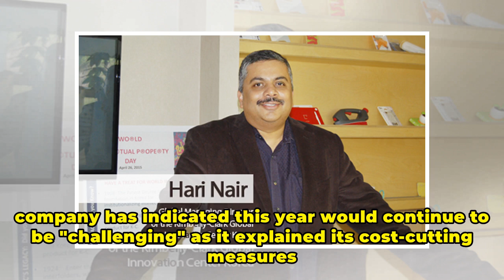Kimberly-Clark to shut innovation center in Korea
Yuhan-Kimberly's innovation center / Courtesy of Yuhan-KimberlyBy Park Jae-hyuk Yuhan-Kimberly is looking to close down its innovation center in Yongin, Gyeonggi Province, by May, in line with the U.S.-based Kimberly-Clark's global restructuring plan, according to multiple sources. The company is sa...